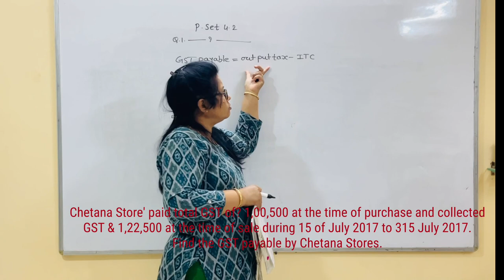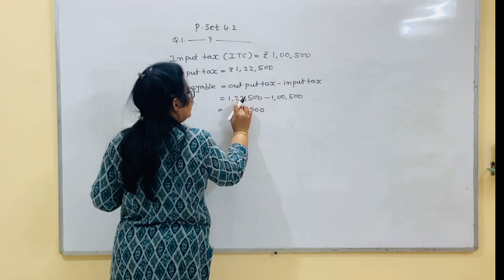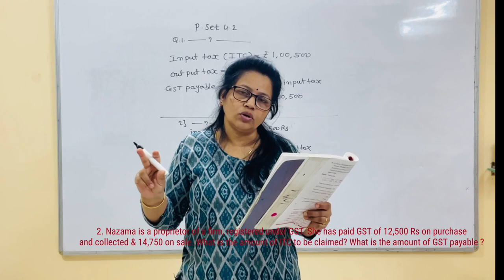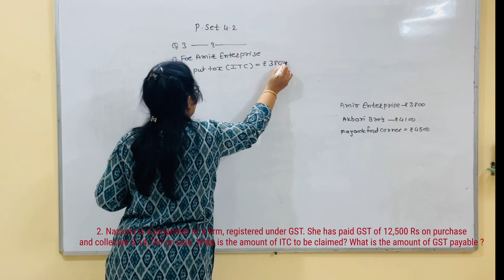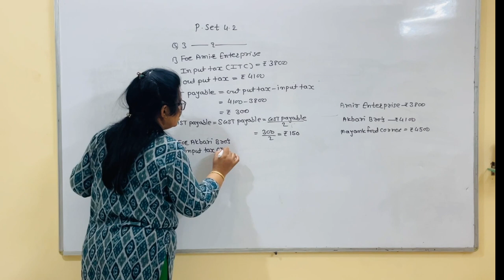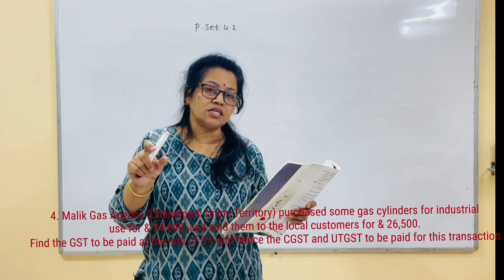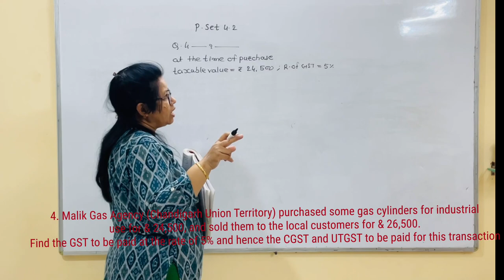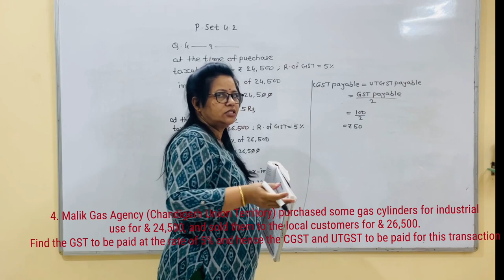Financial planning part 4 || part 1 || chapter 6|| practice set 4.2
Financial planning part 4 || part 1 || chapter 6|| practice set 4.2 || maths # quality education #